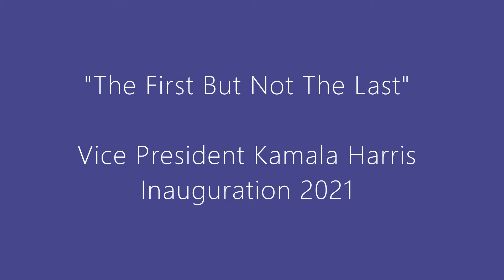Kamala Harris Watercolor Painting | TIME LAPSE | "Madam Vice President" Part 2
Here I add color to my sketch of Kamala Harris.

I was compelled to do a watercolor of Kamala Harris making history as she was sworn in as the first woman and first POC Vice President of the United States. Her acceptance speech moved me to tears. It also brought me hope for my young daughter and her future, seeing women lead. I included the specific lines from the speech in my painting.

"And to the children of our country ... Dream with ambition, lead with conviction, and see yourselves in a way that others may not, simply because they've never seen it before, but know that we will applaud you every step of the way." - VP Kamala Harris Nov. 7, 2020